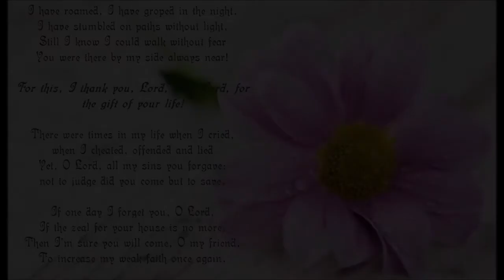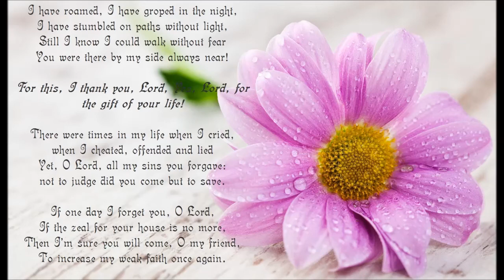For This I Thank You Lord (I Have Roamed)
Style Category : Country
Style : 70'sCountryPop
Scale : D
Tempo : 100
Multipad : NA